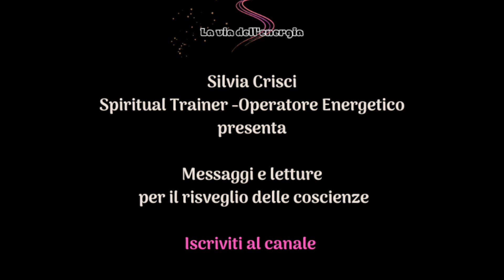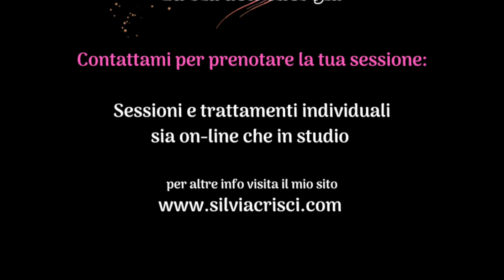Superanima sette - Le porte della rinascita - capitolo 29 - il risveglio di Lemuria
Attraverso le esperienze di Sette, una superanima incarnata in ben quattro personalità viventi in quattro epoche differenti, scopriamo gli insegnamenti profondi ricevuti da Jane Roberts grazie a Seth, un maestro spirituale disincarnato.
Questo libro, il secondo di una trilogia, è una trasposizione narrativa degli insegnamenti di Seth, ricevuti negli anni dal suo portavoce sul piano fisico, Jane Roberts.

Buon ascolto, con amore e luce, sempre.

Abbonati al canale a soli euro 2,99 al mese (il costo di due caffè) per contribuire a sostenere il lavoro che spesso viene dato per scontato, ma che richiede tempo, libri, attrezzatura e dedizione.
Avrai accesso a contenuti esclusivi, la mia immensa gratitudine e tanta luce!

Visita il mio sito e contattarmi per una  sessione individuale sia on line che in studio, dove effettuo anche trattamenti di tipo energetico: